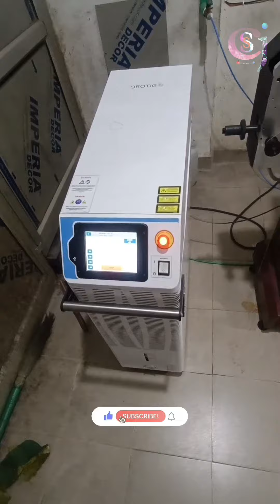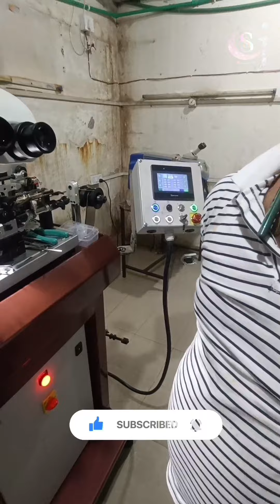Jwellery making from gold bar 🔥😱/machine chain making process 😲😲